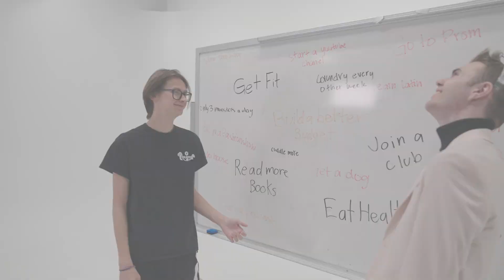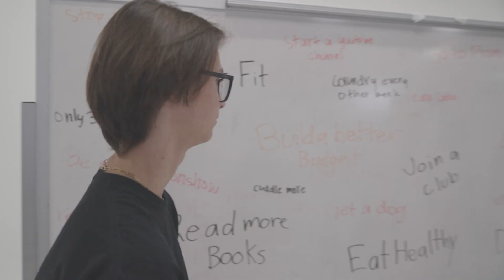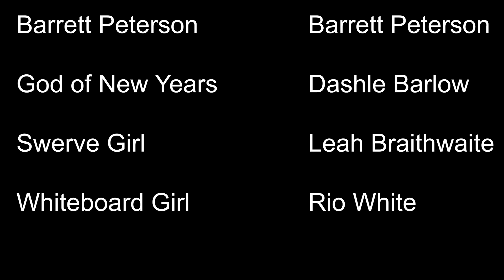New Year, New Me - Lone Peak High School - 2023 Winter Film Invitational